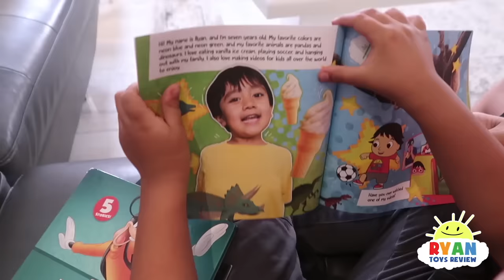Ryan Pretend Play Clean Up with Cleaning Toys!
Ryan Pretend Play Clean Up with Cleaning Toys! Fun Kids pretend play helping cleaning around the house!!!